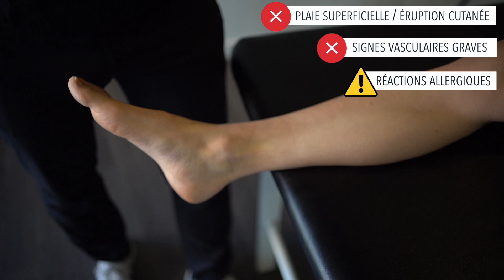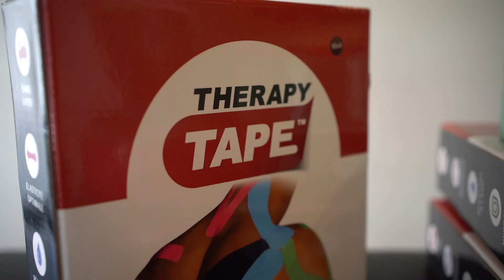TAPING ciblé du muscle TIBIAL POSTERIEUR